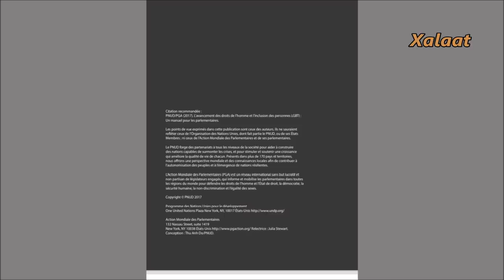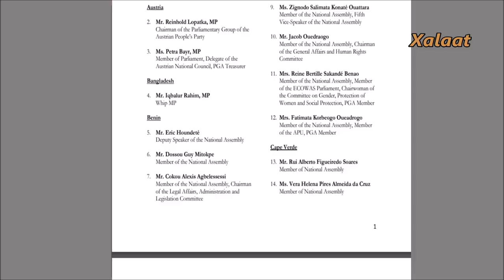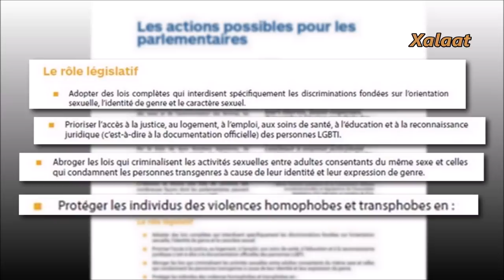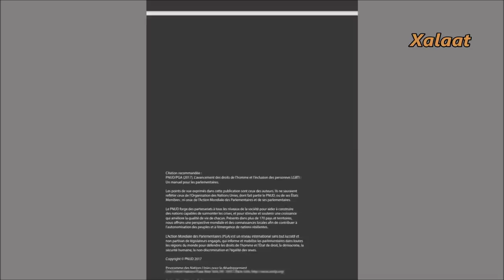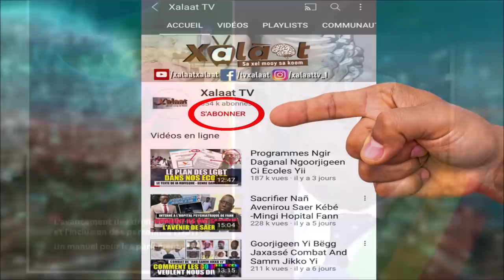Liné Ci Ginaaw Dossier Cheikh Oumar Diagne ak Djibril War